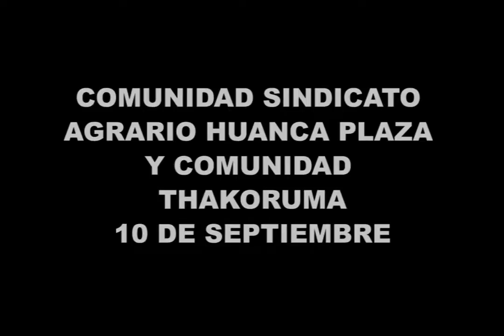Cooperativa Minera Huanca Plaza Puitiri RL Área Huanca Plaza I